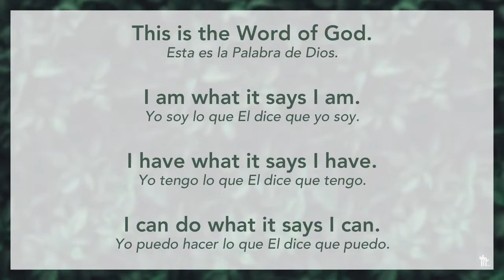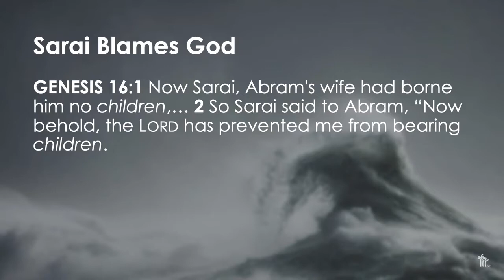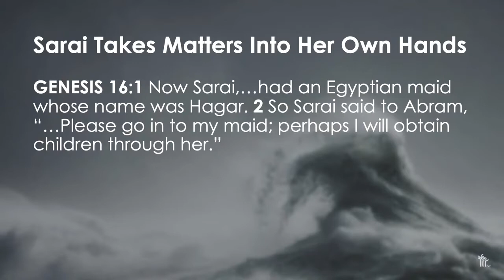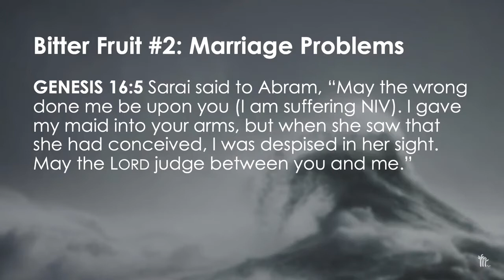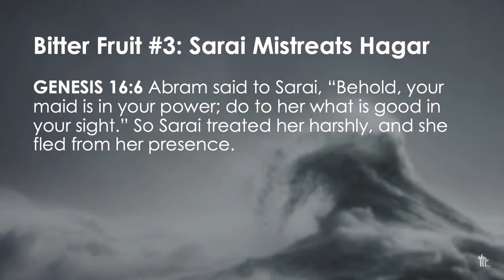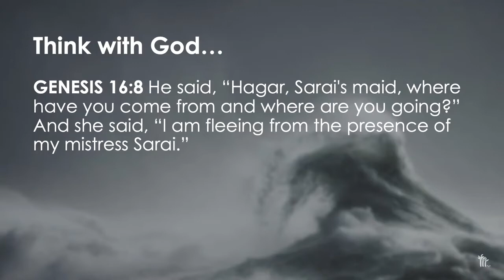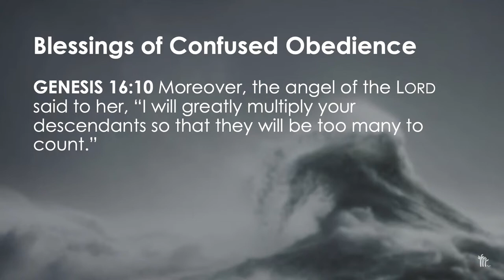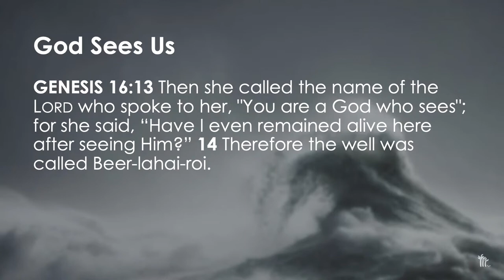Sunday Third Service 1/23/2022 God Sees You Pastor Richard Kim